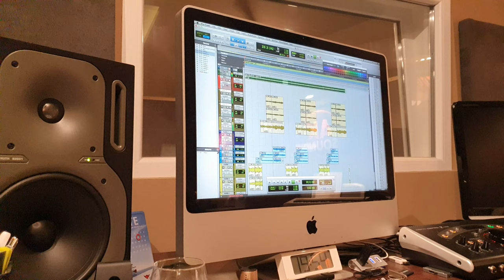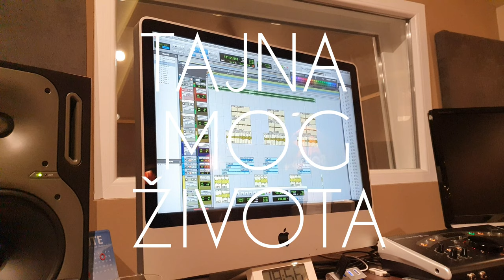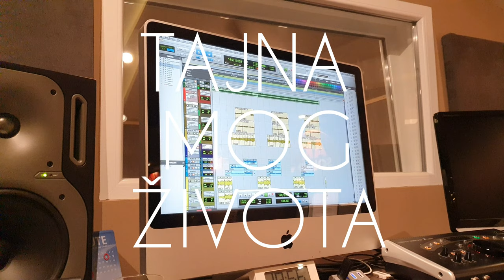Višeslav Čučuković-Tajna mog života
Booking&info

Kompozitor-Milanče Radosavljević
Aranžman-Aleksandar Kovačević
Tekst-Radoje Radosavljević

Izvodjači:
Harmonika-Aleksandar Kovačević
Violina-Zoran Kovačević
Gitara-Goran Babić